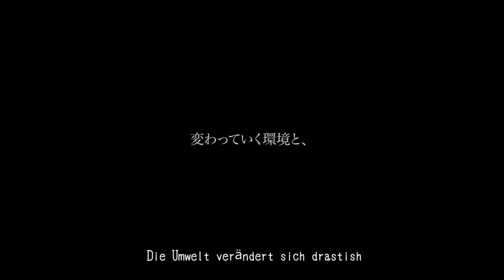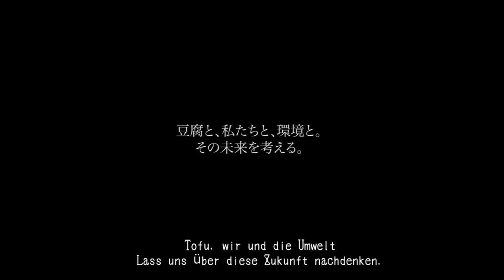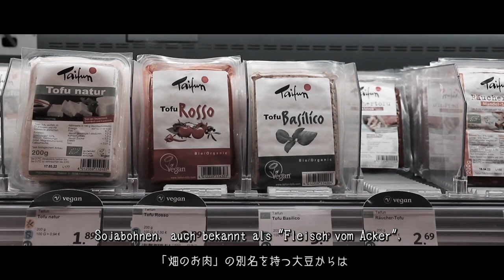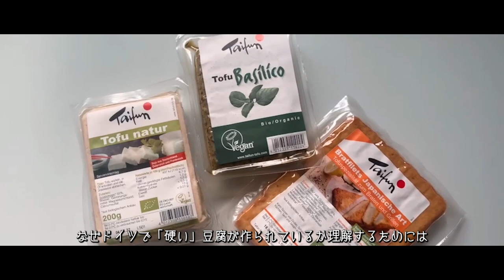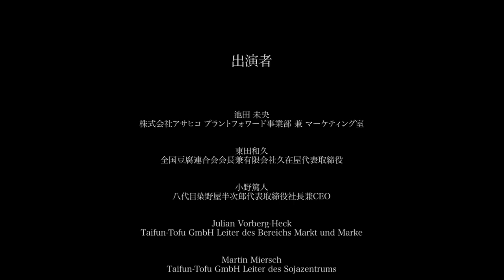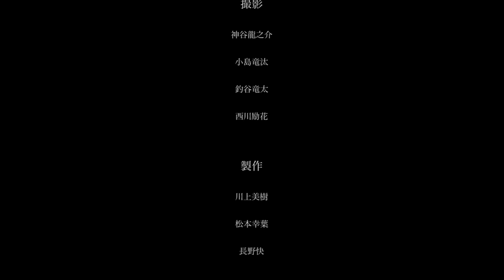Für unser Morgen - 私たちの明日のために [ jp / de / en ]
今日食べるご飯で、明日の環境を守るために。
食の小さな選択を検討する、14分。

伝統的な商品として豆腐文化が根付いている一方で、環境保護意識と食文化の意識が消費者に未だ根付いていない日本。
他方、日常文化にも環境保護意識が浸透し、オーガニック食品が成功しているものの、未だ豆腐の消費方法と認知に問題を抱える環境大国ドイツ。

同じ「豆腐」を消費しながらも、異なる食文化と消費者意識が根付く両国。
私たちが環境保護のため、自分たち人類のためにできる選択は何なのか？

豆腐の持つ可能性を探る、自主制作映画。

This is a short film about tofu to protect the environment.
This is a short film offering small choices of foods.

Although tofu culture has taken root as a traditional product in Japan, awareness of environmental protection and sustainable food culture has not yet spread widely among consumers.

Germany as an environmental powerhouse, environmental protection awareness has permeated its culture and BIO is making a huge success. On the other hand, that still has possibilities with the way consuming tofu.

While tofu is produced and consumed in both countries, they have different food cultures and consumer awareness.
What are the choices we can make for environmental protection and for our own humanity?
This is the short film where WE can think about the possibilities of tofu and our approach to food.

Das ist ein Kurzfilm über Tofu zum Schutz der Umwelt.
Das ist ein Kurzfilm, der eine kleine Auswahl an Lebensmitteln fordert.

Obwohl die Tofukultur als traditionelles Produkt Wurzeln in Japan geschlagen hat, ist das Bewusstsein für den Umweltschutz und die nachhaltige Esskultur bei den Verbrauchern noch nicht weit verbreitet.

In Deutschland ist das Bewusstsein für den Umweltschutz in die Kultur eingedrungen, außerdem ist BIO-Podukte ein großer Erfolg. Andererseits gibt es noch Möglichkeiten, dass man Tofu konsumiert.

Tofu wird zwar in beiden Ländern produziert und konsumiert, aber die Ernährungskulturen und das Verbraucherbewusstsein sind unterschiedlich.
Welche Entscheidungen können wir für den Umweltschutz und für unsere eigene Menschlichkeit treffen?
Das ist der Kurzfilm, in dem WIR über die Möglichkeiten von Tofu und unsere　Ernährungsweise nachdenken können.

ー
制作：Breakout Raum 3 （東京外国語大学）

本企画は教育研究振興基金によって支援をいただき、
東京外国語大学多文化共生学生自主企画のもと実施されました。